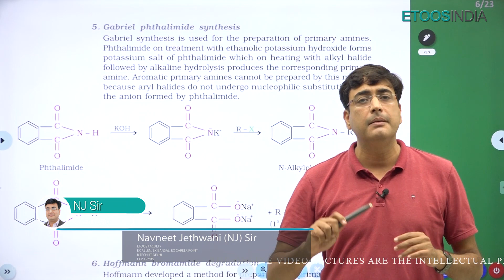Day 15: 01 Minute Tips based on NCERT | Organic Chemistry | NEET | JEE Main | NJ Sir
If you are getting a Tip from a Faculty like NJ Sir, then you will just remember it for a long time, this will be definitely of a big use in future for every aspirant of JEE & NEET.
If you are preparing for JEE & NEET 2021 and want to check your performance, than ETOOSINDIA is here with All India Test for FREE. If you are prepared then give this Test and win rewards.

NJ Sir is known for his focused and simplified teaching to bring to students an easy and analytical methodology.